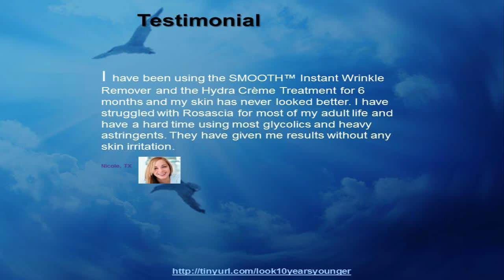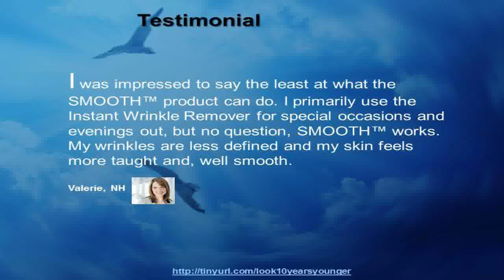Skin BleachingFace ProductsBest Anti Aging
care treatment creams{ skin for wrinkles aging wrinkle cream aging lotion can i look younger to look sexy